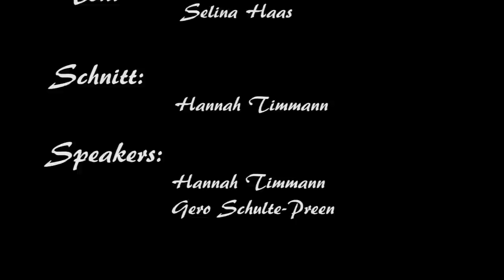Die Spinne - Hanns Heinz Ewers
Storyboard-Workshop an HKDM Freiburg